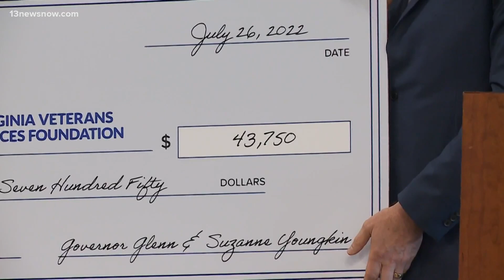Gov. Youngkin visits new veterans care center in Virginia Beach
A new veterans care center is closer to opening its doors. The Jones and Cabacoy Veterans Care Center is set to open in Virginia Beach later this year. Governor Glenn Youngkin stopped by today to show his support for former service members. Alex Littlehales gives us a look at the facility, and has the message from the governor.